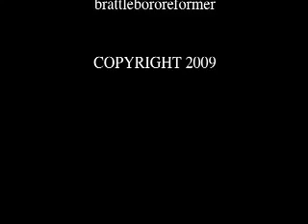Strolling of the Heifers 2009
The eighth annual Strolling of the Heifers parade through downtown Brattleboro, Vt. 06/06/09